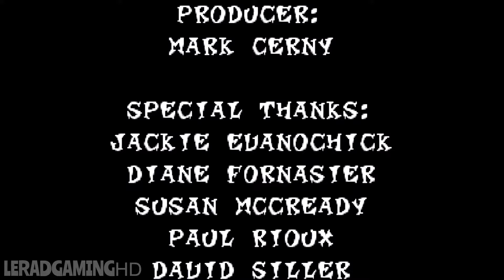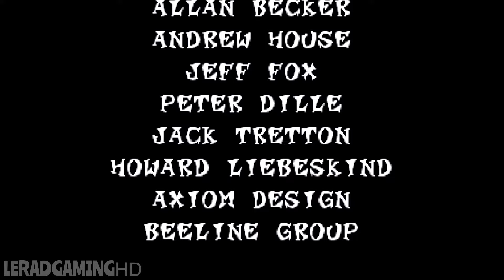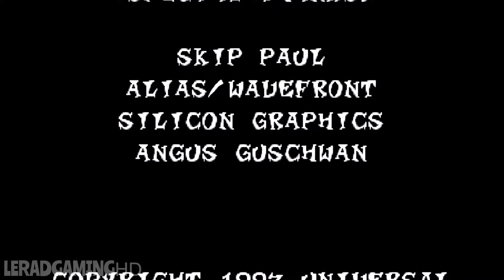Crash Bandicoot 2: Cortex Strikes Back HD (1997) Walkthrough - Finale | PS1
I'm going to be uploading crash bandicoot content. I never played the original crash bandicoot for the PlayStation but I was willing to give it a test run. I have played " Cortex Strikes Back, Warped, CTR & Crash Bash thou so I am familiar with the plat-former.
I had an incredible run and added funny sound effects to make you guys laugh.

Wassup this channel is dedicated to all things gaming with funny sound effects, funny moments. The Goal is to make people LAUGH simple lol.  I also have another channel that’s dedicated to music.